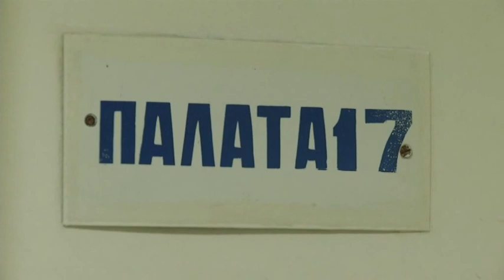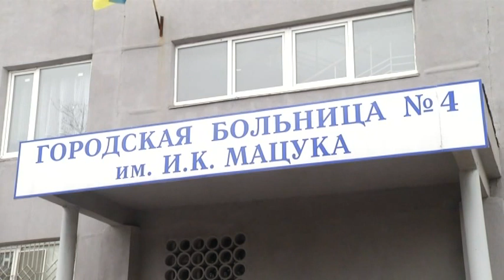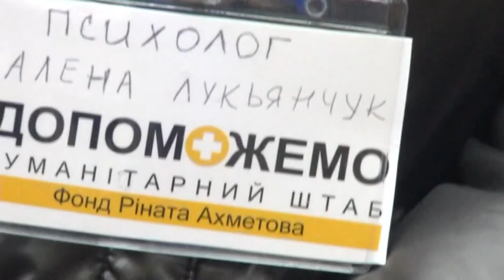Помощь психологов Штаба Рината Ахметова пострадавшим в результате обстрела в Мариуполе 26.01.2015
260115 Помощь психологов Штаба Рината Ахметова пострадавшим в результате обстрела в Мариуполе